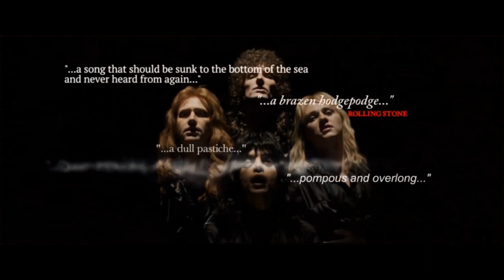(2018) Bohemian Rhapsody - Radio station Scene "No one would play us on the radio"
I like this scene ;)